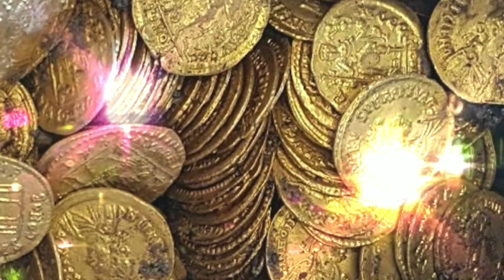By the Great Horn Spoon_6